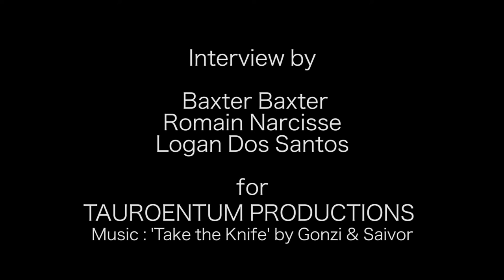Gonzi&Saivor Interview in Marseille 25/07/2015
Enjoy this interview with Gonzi and Saivor before their gig @ Focus Club in Marseille by Baxter Baxter and Romain Narcisse for Tauroentum Productions.